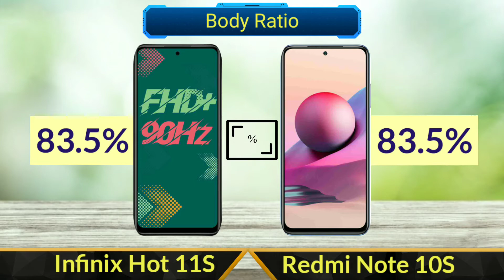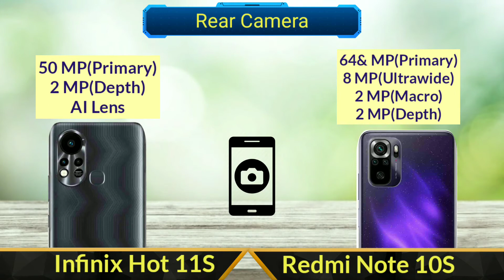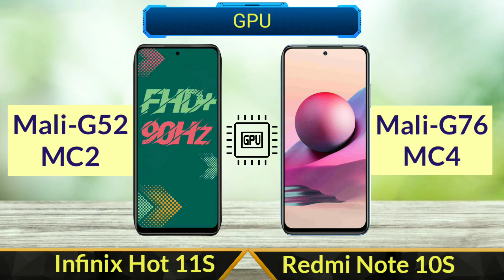Infinix Hot 11s Vs Redmi Note 10s | Full Comparison | SB Tech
In this video I will be giving a detailed comparison between Infinix Hot 11s Vs Redmi Note 10s

Infinix Hot 11s
Redmi Note 10s

Infinix Hot 11s Vs Redmi Note 10s
Infinix Vs Redmi
Infinix Hot 11s Vs Redmi Note 10s Specifications and Comparison